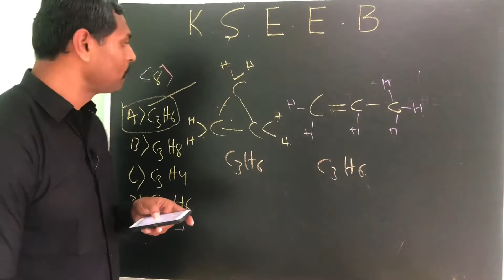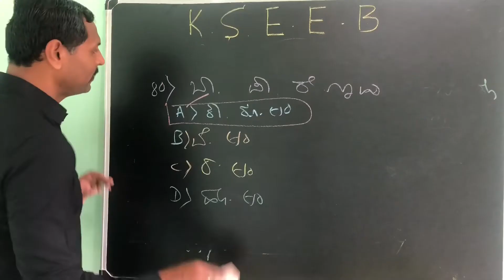S S L C SCIENCE M C Q QUESTION PAPER AND ANSWERS| TRAILER | SHIVA Science Classes #